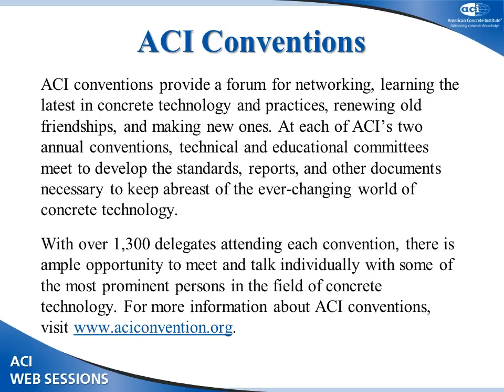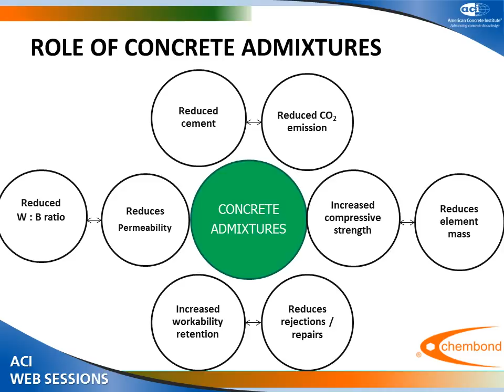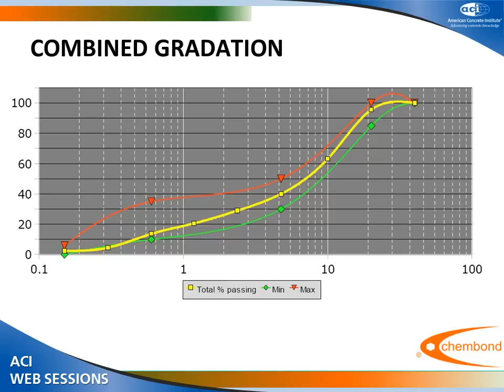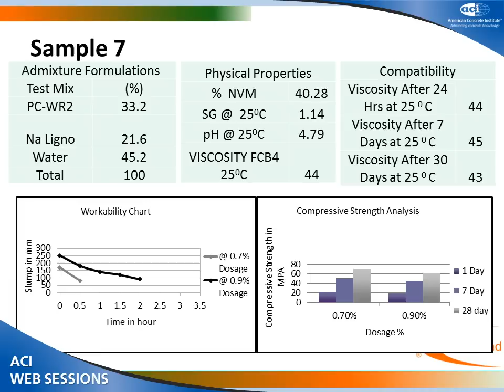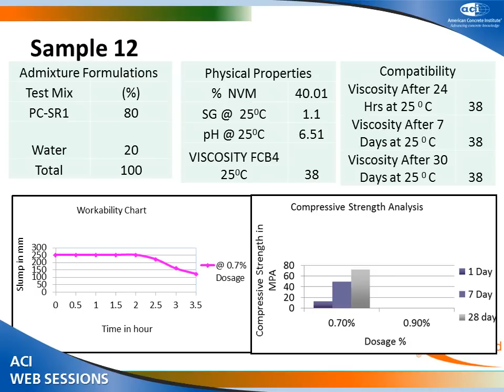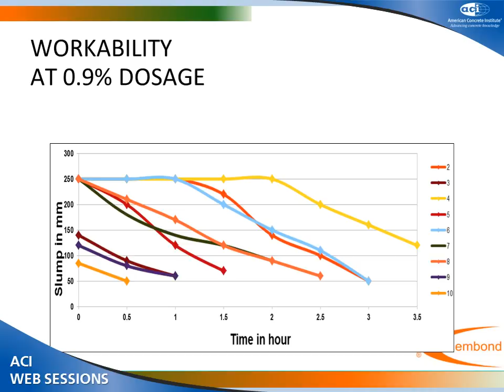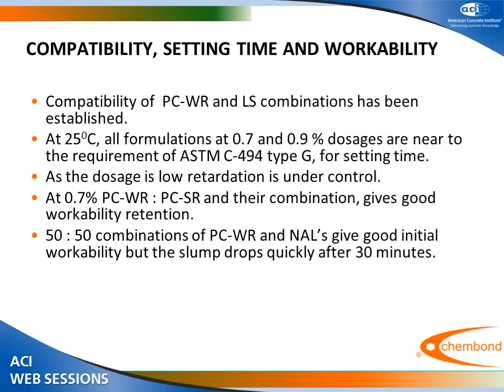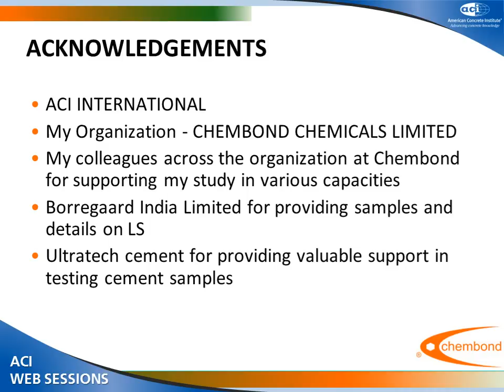Combinations of Polycarboxylate Ethers and Lignosulfonates in Chemical Admixtures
The presentations in this session will focus on how new developments in chemical admixtures contribute to sustainable construction. When considering the lifetime environmental impact of a building material from extraction, production, construction, operation, demolition, and recycling, concrete is an excellent choice for sustainable construction. Data and project profiles demonstrate how chemical admixtures reduce the environmental impact of concrete during production, assist in producing ecologically friendly concrete technologies for sustainable structures, and/or decrease environmental burden by increasing the service life of structures.